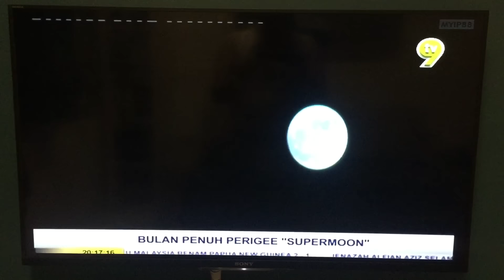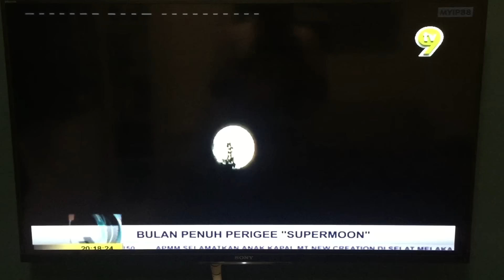Fenomena supermoon kuala lumpur 2016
Supermoon
Perigee
Kuala lumpur
2016